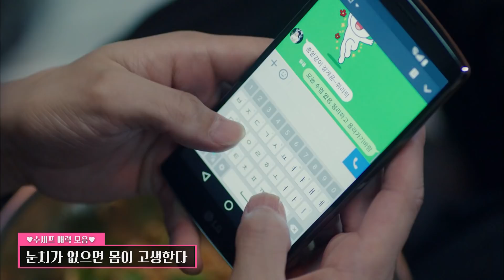오나귀 씬 스틸러, 미워할 수 없는 꼰대 수셰프(수솊) 모음! 감초 연기하면 강기영이지 (ft. 주방에서 하는 펜싱🤺)ㅣ#빠져드는혼종_오나의귀신님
오나귀 씬 스틸러, 미워할 수 없는 꼰대 수셰프(수솊) 모음! 감초 연기하면 강기영이지 (ft. 주방에서 하는 펜싱🤺)